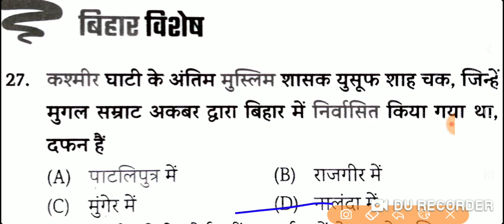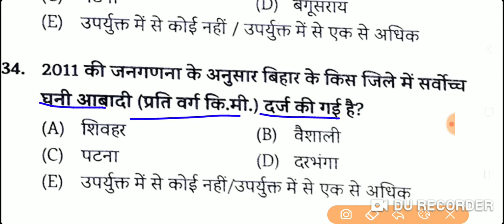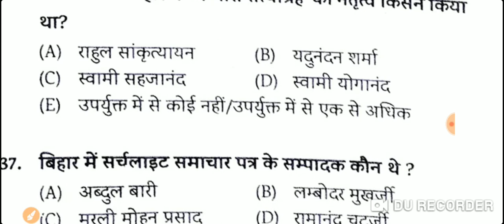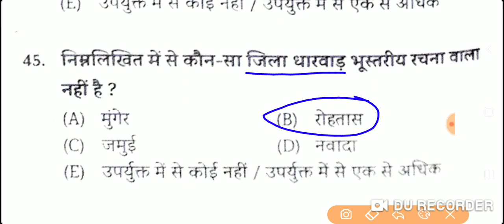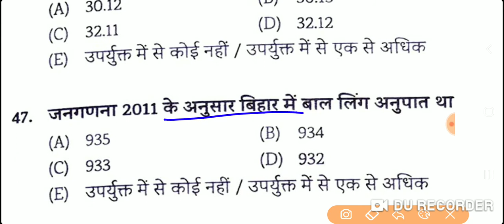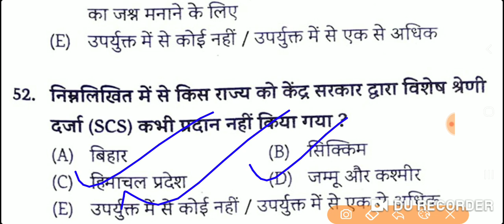Bpsc pt 67th- Bihar special questions-65th bpsc question paper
Bpsc pt 67th- Bihar special
questions-65th bpsc
Bihar special
important topics for bpsc 67th
Bihar history pt
bpsc important pt facts
bpsc science
bihar special pt
bpsc pt revision series
bpsc 67th pt bihar special
bihar gk lucent
bihar gk kbc
bihar special general awarness
bihar lucent point
bihar special facts
all important facts for bpsc
bihar previous year questions
bihar gk for bpsc
bpsc history
bpsc geography
दोस्तों इस वीडियो में bpsc प्रारंभिक परीक्षा से संबंधित क्वेश्चन बनाया गया है इसमें दिए गए सारे प्रश्न bpsc प्रारंभिक परीक्षा के लिए अति महत्वपूर्ण है आप इस प्रश्न को जरूर कॉल करिए अगर आपको वीडियो अच्छा लग रहा है तो चैनल को सब्सक्राइब जरूर करें तथा अपने साथियों के बीच इसे शेयर भी करें ताकि उन्हें भी इस तरह के प्रश्न को बनाकर परीक्षा में लाभ मिल सके जल्दी मिलेंगे अगले वीडियो में पीडीएफ के लिए टेलीग्राम को जॉइन करें